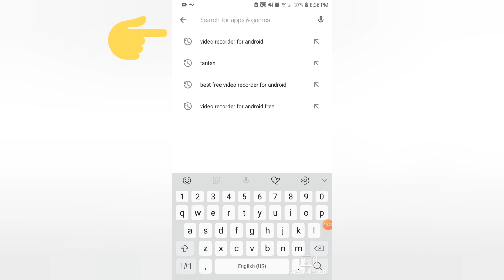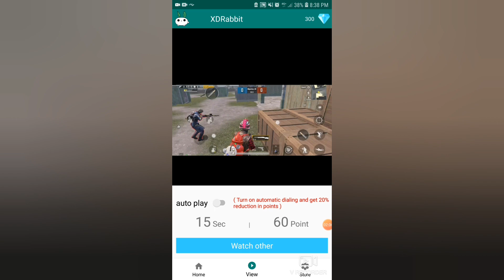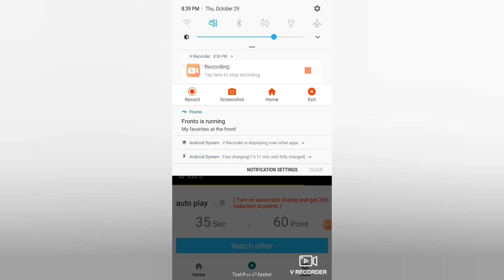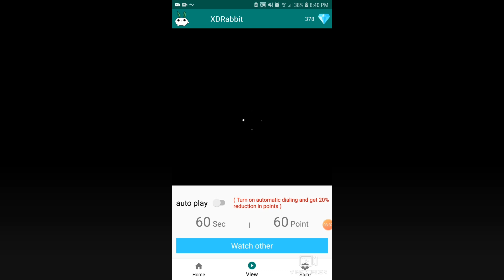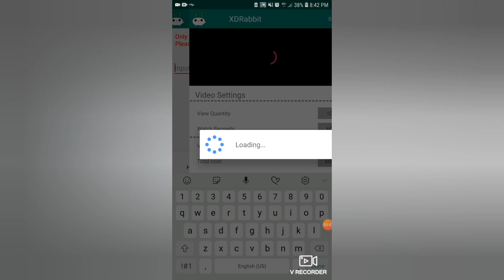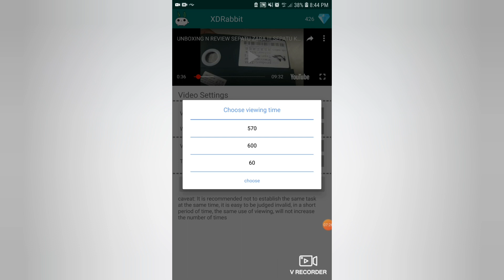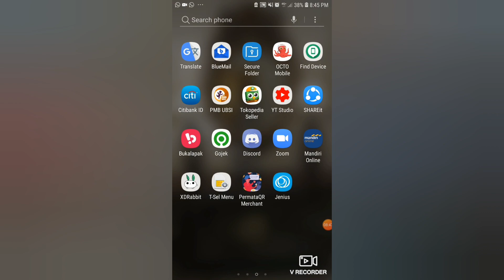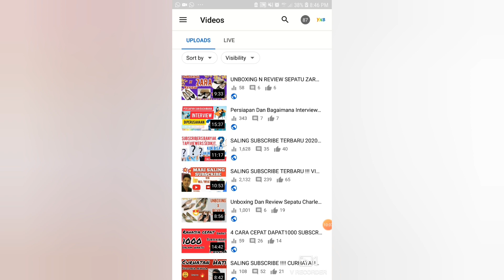SALING SUBSCRIBE TERBARU !!! APLIKASI PENAMBAH JAM TAYANG !!! PENGEJAR 4000 JAM TAYANG !!!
tutorial memakai aplikasi untuk menambahkan jam tayang paya youtube channel

seo your youtube channel,
yoast seo youtube,
youtube seo a to z,
seo youtube 2020,
youtube seo tutorial 2020,
youtube video seo 2020,
youtube seo 2020 bangla,
youtube seo shohagh 360
rahasia youtuber,
rahasia youtuber ff,
rahasia youtuber ff headshot,
rahasia youtuber sukses,
rahasia youtuber gaming,
rahasia youtuber ff luar negeri,
rahasia youtuber headshot,
rahasia youtuber pubg,
rahasia youtuber luar negeri,
cukk gaming rahasia youtuber,
rahasia youtuber ff sinyal bagus,
syarat youtuber pemula,
syarat youtuber dapat uang,
syarat youtuber gaming,
syarat youtuber menghasilkan uang,
syarat youtuber dapat uang 2020,
syarat youtuber mendapatkan uang,
syarat youtuber 2020,
syarat youtuber dibayar,
syarat syarat youtuber,
syarat youtuber bisa menghasilkan uang,
syarat menjadi youtuber berpenghasilan,
syarat jadi youtuber cover lagu,
syarat youtuber dapat gaji,
syarat youtuber dapat gaji 2020,
syarat daftar youtuber,
syarat menjadi youtuber dibayar,
syarat gaji youtuber,
syarat jadi youtuber gaming,